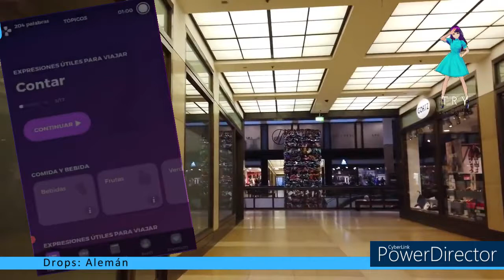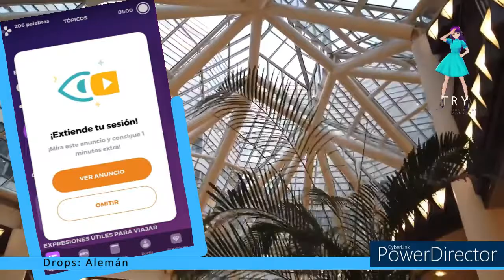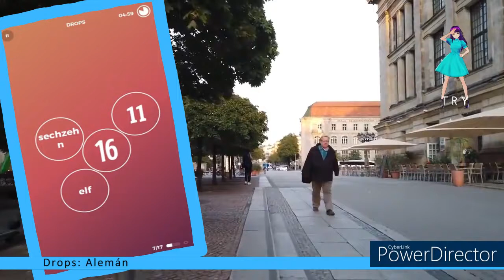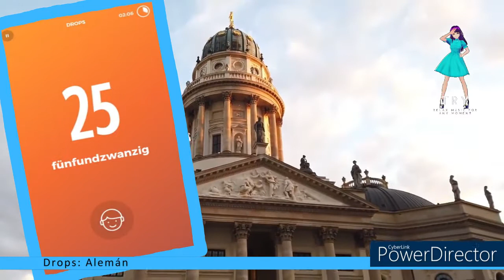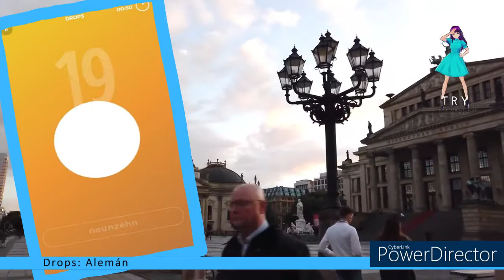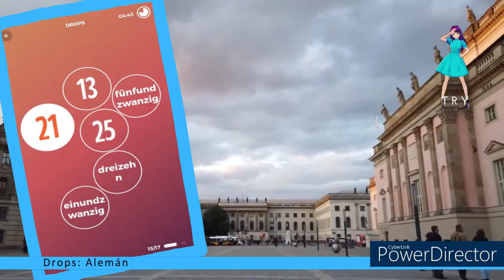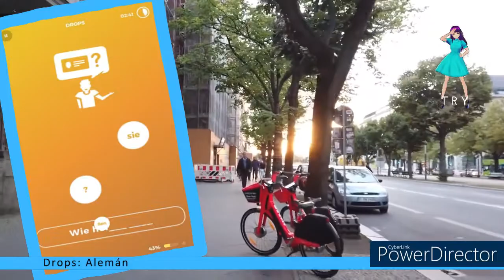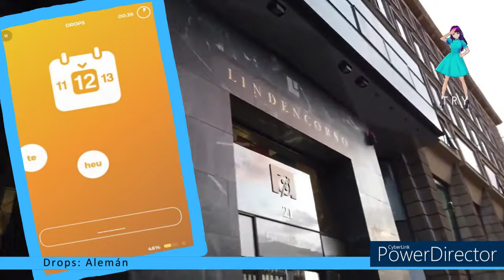Drops Alemán / Racha 30 / Contar - Erzählen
Link / Enlace Aplicación: Drops: Alemán

Timecodes
00:00 - Intro
00:16 - Contar    más 60 segundos (Mira anuncio)
02:33 - Contar    más 60 segundos (Mira anuncio) ¡ 6x !
03:38 - Contar    (6 minutos)
10:56 - 5min/300 segundos más 60 segundos / Contar
17:59 - Outro

Hoy: Drops / Alemán
Asunto: Comprar y regatear

Today: Drops / Alemán
Subject: Shop and haggle

Este vídeo se crea con la ayuda de:
Vroid.com (Avatar)
Powerdirector (editor de vídeo)
Vroid.com (Avatar)